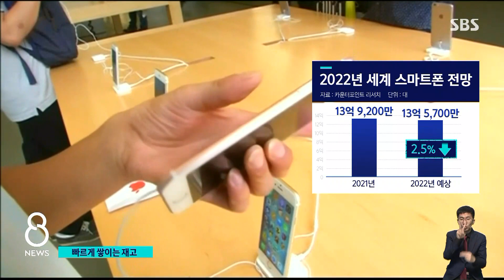'TV · 스마트폰' 재고 쌓인다…소비 위축 / SBS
물가가 오르고 소비자들이 지갑을 쉽게 열지 않으면서 TV 같은 가전제품 재고가 빠르게 쌓여가고 있습니다. 하반기 소비 심리는 더 위축될 것으로 보여 기업들이 긴장하고 있습니다.
장훈경 기자의 보도입니다.